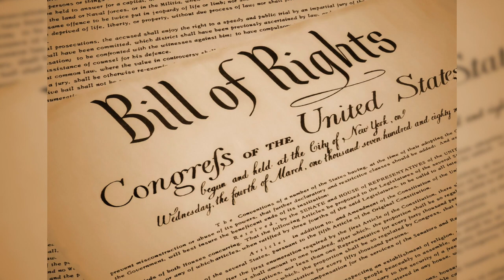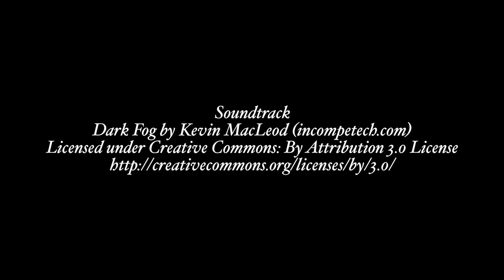DOCUMENTARY SHORT "White House Access and Freedom of the Press" | Type: Digital/Web/Informative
DOCUMENTARY SHORT "White House Access and Freedom of the Press"  4:39
Editorial and Post-Production
Type: Digital/Web/Informative

Hamptons Filmcraft specializes in video editing and production. We offer cost efficient, rapid results for clients worldwide, with projects ranging from commercials, industrials, music videos, private/public/non-profit event documentation and post-production editing.

Our Hamptons Filmcraft YouTube Channel is an ongoing compilation of our work.

Hamptons Filmcraft
NYC - The Hamptons